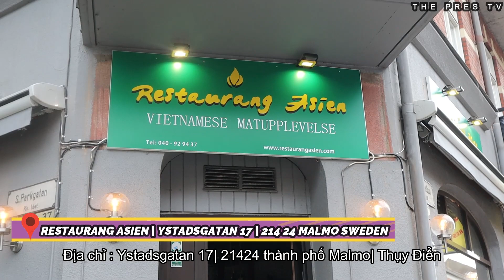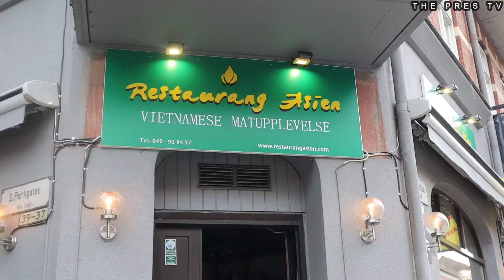Malmö: MISS LYLY at RESTAURANT ASIEN MALMO | VIETNAMESE FOOD REVIEW | BUN BO XAO | BUN BO HUE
THE PRES TV:
MR PRES HONG er sammen med Malmø's næstsmukkeste vietnamesiske pige Miss Lyly på " Restaurang Asien" i Malmø. De skal smage de traditionelle vietnamesiske retter: BUN BO XAO, BUN BO HUE, CHA GIO. Se med hvordan Miss Lyly anmelder denne restaurant.
(Med engelske og vietnamesiske undertekster)

THE PRES TV:
MR PRES HONG is with Malmö's second most beautiful Vietnamese girl Miss Lyly at "Restaurang Asien" in Malmö. They must taste the traditional Vietnamese dishes: BUN BO XAO, BUN BO HUE, CHA GIO. See how Miss Lyly is reviewing this restaurant.

HE PRES TV :
MR PRES HONG đang cùng cô gái Việt đẹp nhất nhì Malmö, Miss Lyly, tại "Restaurang Asien ", Malmö. Họ sẽ nếm thử các món ăn Việt Nam: BÚN BÒ XÀO, BÚN BÒ HUẾ, CHẢ GIÒ. Xem cô Lyly đánh giá nhà hàng này như thế nào.

Nhớ bấm Yêu thích kênh này nhé!
(Có phụ đề tiếng Anh và tiếng Việt)

Thanks to Chefs of Sweden, JL JUPITER, CHLUY, BADASSVON AND KYLELE for inspiration.

 | mad | Foodie | betyg | fastfood | vietnamesiska mat | FOODreview | | Asien restaurang
MALMO | MALMOFOOD | MAT I MALMö | | Vietfood | möllan | Sverige | WHAT TO EAT IN MALMO SWEDEN | Ai Là Người Thương Em | Quân A.P | Cover Trung Lương Đàn Nguyệt | MIN - TRÊN TÌNH BẠN DƯỚI TÌNH YÊU | BUN BO XAO | CHA GIO | BUN BO HUE | THUỴ ĐIỂN

Directed and Edited by: THE PRES TV

Super Star Host: Mr. Pres HONG

MIN - TRÊN TÌNH BẠN DƯỚI TÌNH YÊU

Camera: Canon M50
Micro: Røde
Gimbal: Feiyutech G6plus
Tripod: Joby 1k
Video-editing: Filmora
THE PRES - FOLLOW YOUR DREAMS